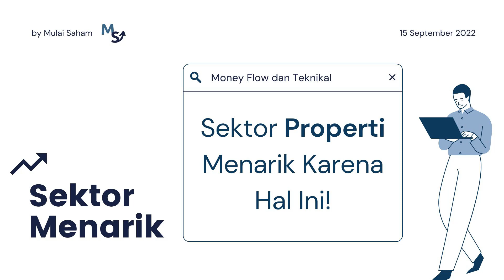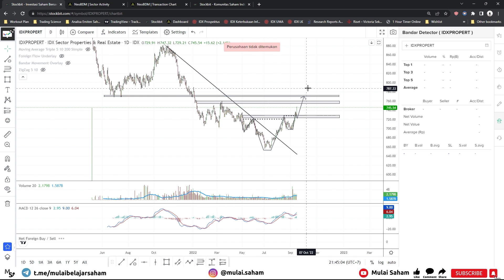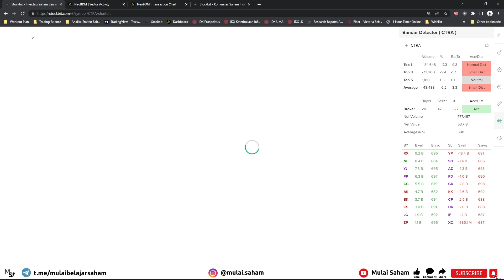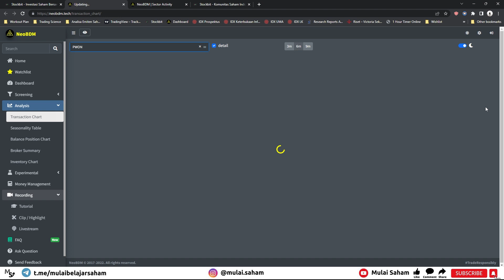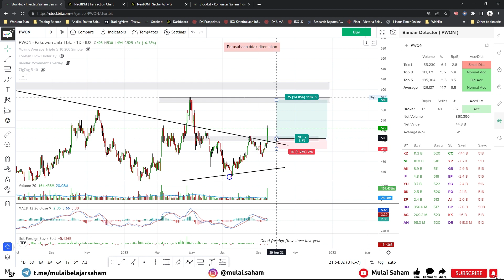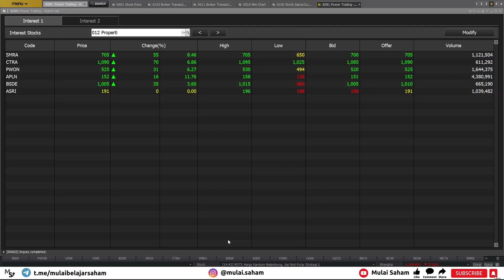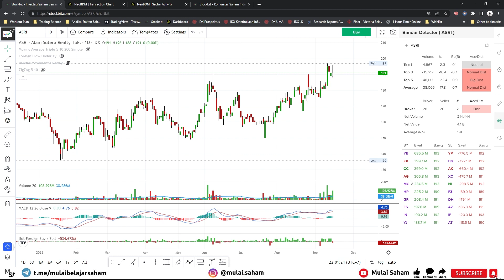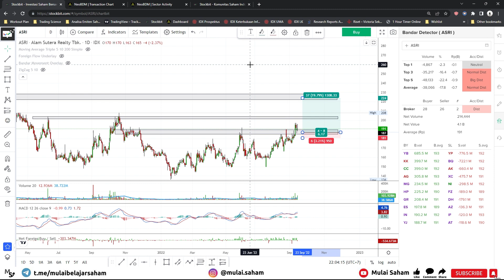Sektor Menarik #1 : Alasan-Alasan Ini yang Membuat PROPERTI Siap Manggung | 15 September 2022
Do your own research before buying/selling. Keputusan Investasi dan Trading tetap ditangan bapak ibu. Disini saya hanya sharing mengenai saham apa yang menarik menurut saya

Komen saham apa yang bapak ibu ingin saya analisa, saya akan bahas di next video.

Saya sangat menerima kritik dan sarannya agar bapak/ibu nyaman mendengar dan melihat analisa saya. Silakan di komen saja ya bapak/ibu